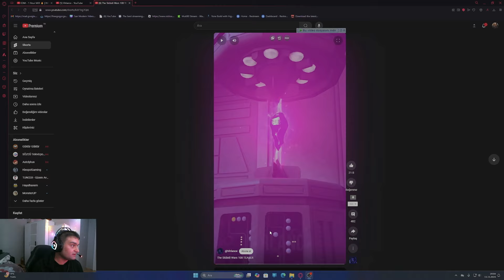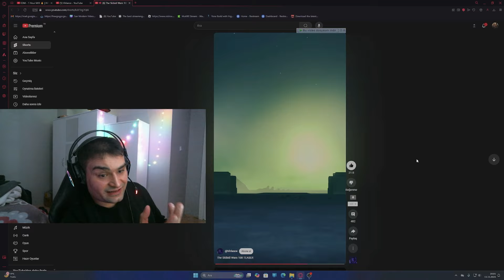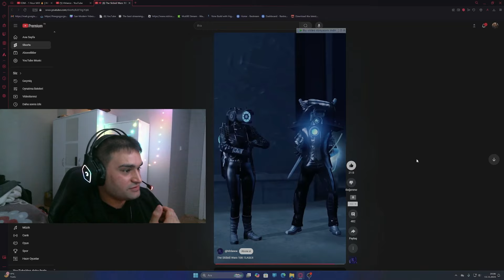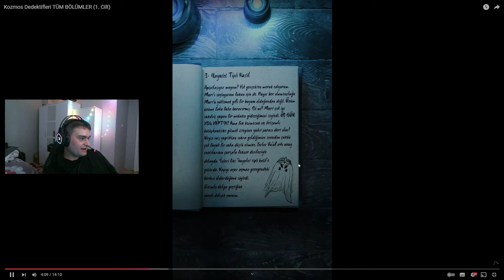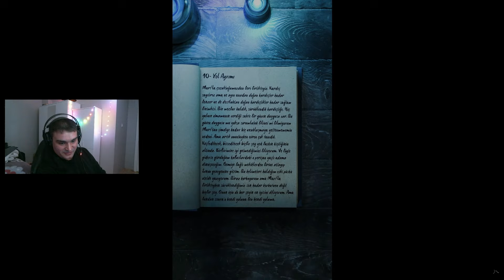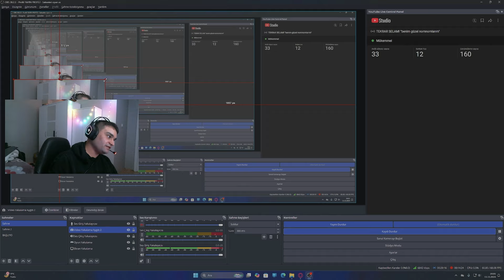skibidi toilet ve Türkçe Animasyon - İLK İZLENİM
Selamlar. Yayın için yorgunum ve bu yüzden size bu videoyu hazırladık ve umarım beğenirsiniz. Keyifli seyirler dileriz.